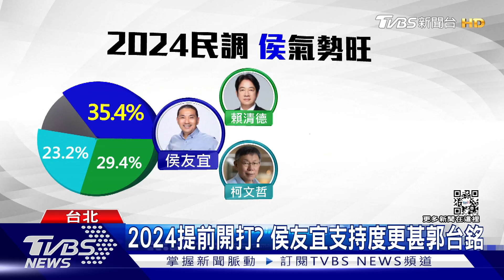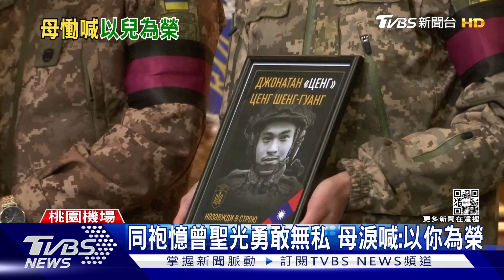不滿高嘉瑜開砲側翼 李建昌嗆離開民進黨 搶蔣萬安立委缺 綠派吳怡農vs.藍還難產 【TVBS新聞精華】20221130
九合一民進黨慘敗，立委高嘉瑜率先開砲黨內側翼嚇跑中間選民；對此，民進黨台北市議員李建昌回嗆，要講「良心話」在黨內密室裡面談就好，不需要公開放話，還撂下狠話，建議高嘉瑜應離開民進黨。高雄市長陳其邁擔任民進黨代理主席，而第一場硬仗就是蔣萬安立委選區補選，綠營也拍板將徵召吳怡農出戰；而國民黨將採取直接徵召模式，但民調最高的王鴻薇，多次婉拒參選立委補選，表示是時序問題、並直說不怕吳怡農。詳細內容請鎖定TVBS新聞台。